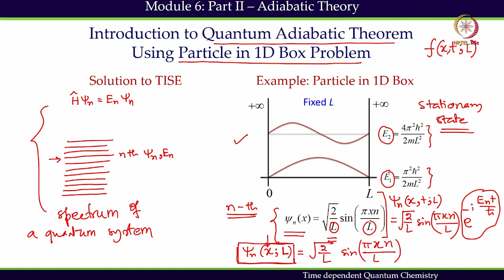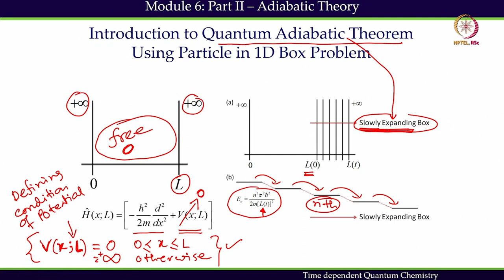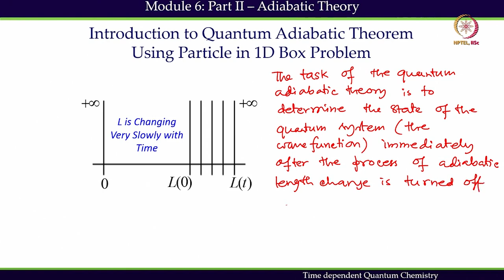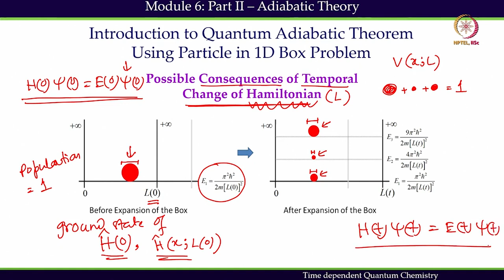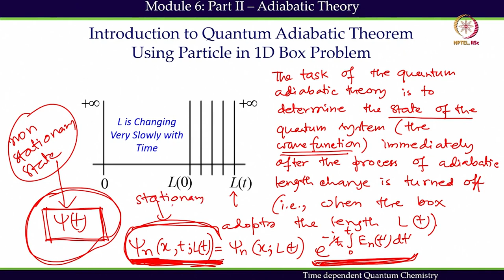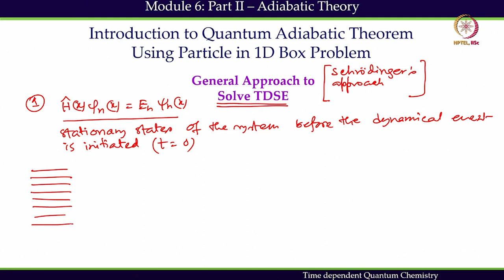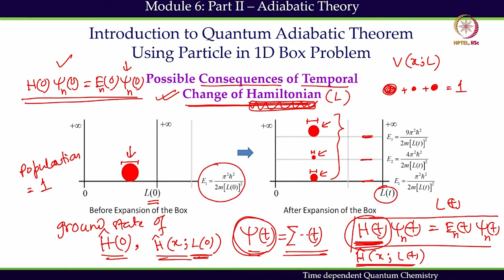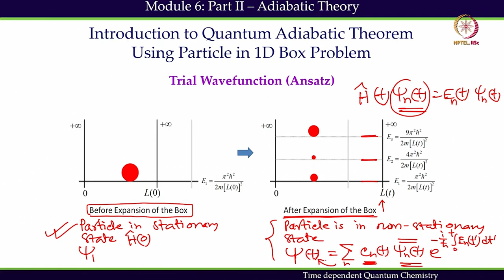Quantum Adiabatic Theory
Subject: Chemistry
Course Name: Time dependent quantum chemistry